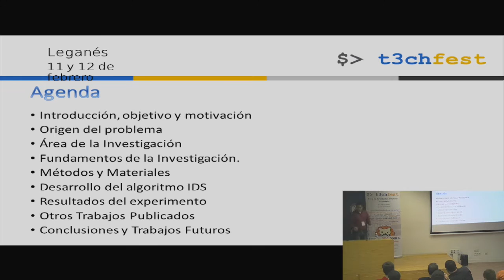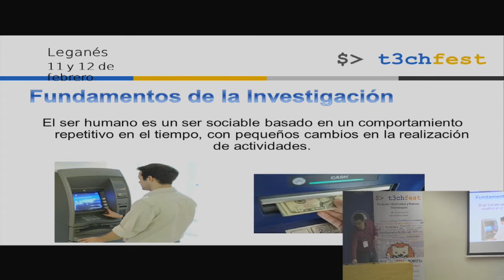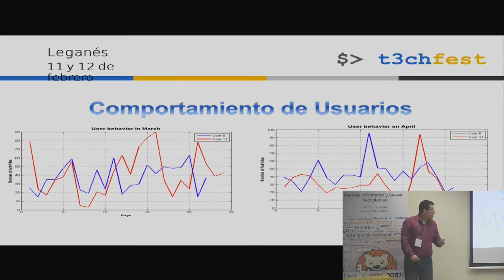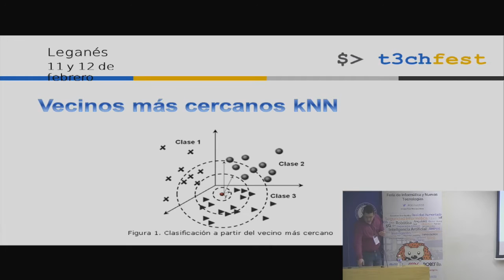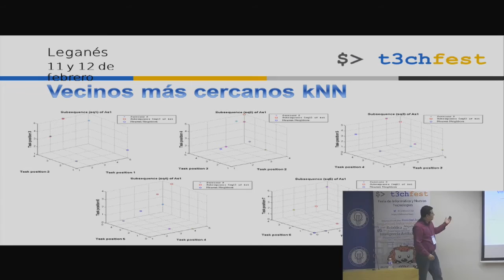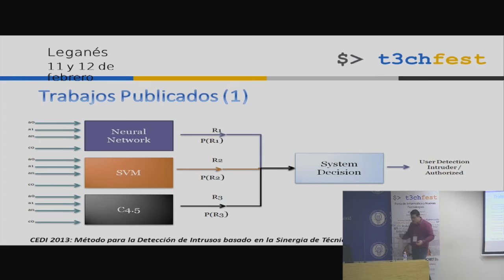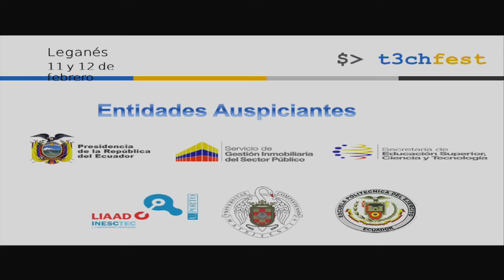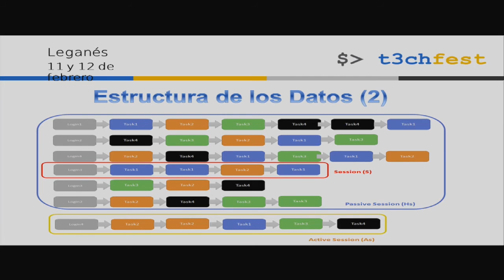Detección de anomalías en sistemas informáticos - T3chFest2016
Ponente: César Guevara Maldonado